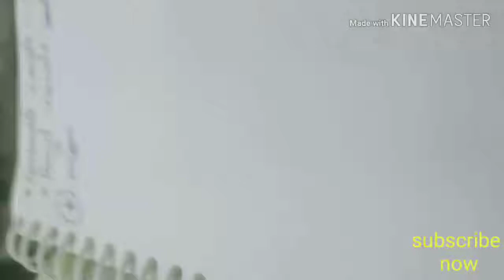Cell division by Sahil Sir kanpur ।। Sahil siddiqui kanpur ।।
Hi

दोस्तों इस वीडियो में  हमने Cell division by Sahil Sir kanpur ।। Sahil siddiqui kanpur ।।  के बारे में बताया है और हमे पूरी उम्मीद है ये वीडियो आपको जरूर पसंद आयेगी ।